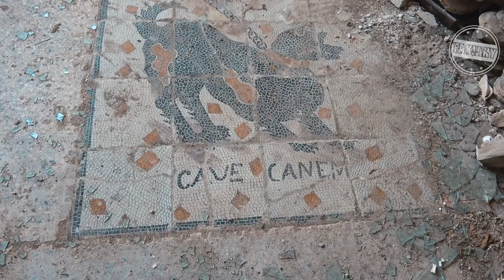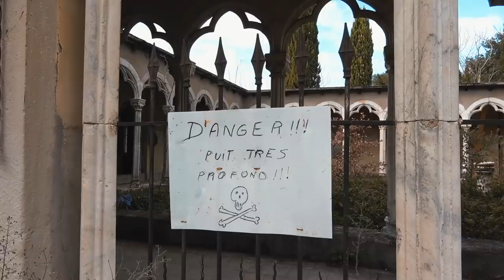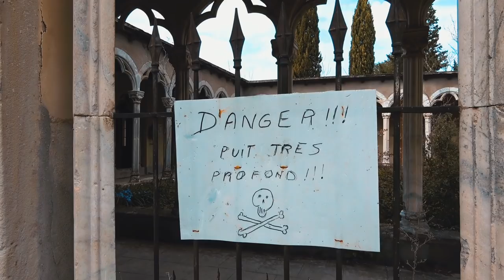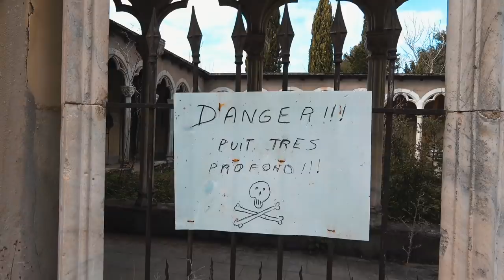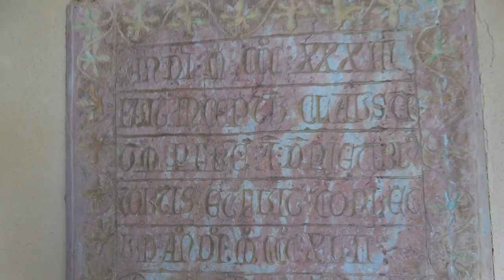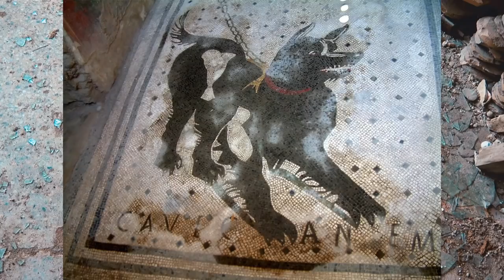Found an Ancient Gothic Monastery with stunning stained glass! - Takiany urbex video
Roadtrip and Urban Exploration France 2019 - Episode 8
This really was one of the most beautiful ancient spots I've seen so far!
It's an abandoned monastery with stunning stained glass!
We also found one of the ancient "cave canem" signs! similar to the one in Pompeii, Italy

You're now watching

✪ Video, Audio and subtitle Credits ✪